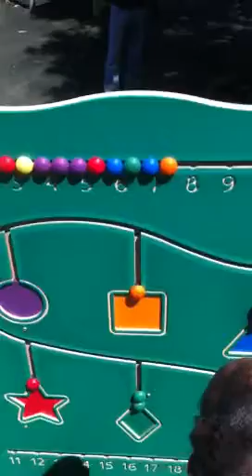Riley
My 3 year old